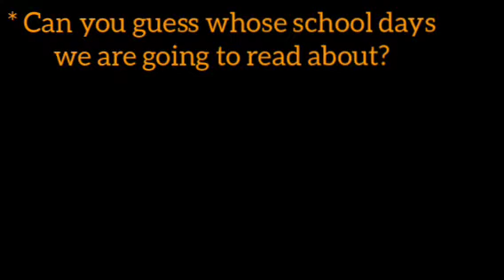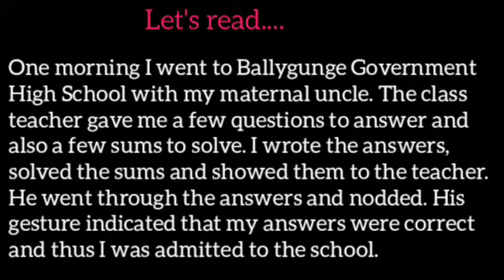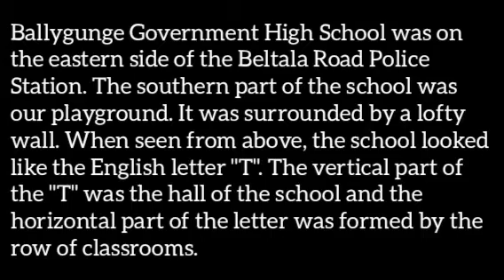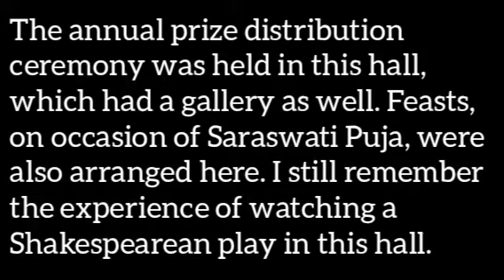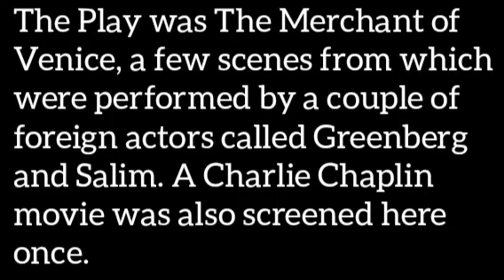Lesson 5 of class 5 ||Part 1 || My School Days || Only Text with bengali meaning......